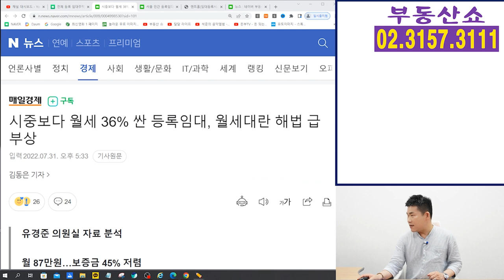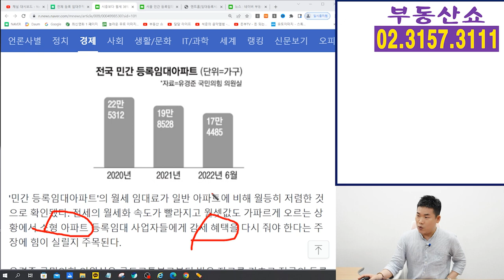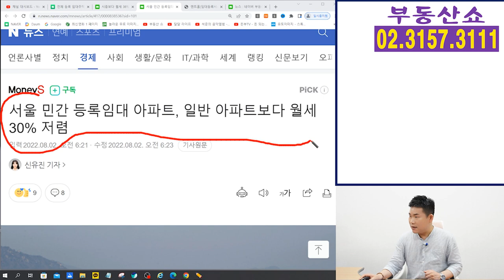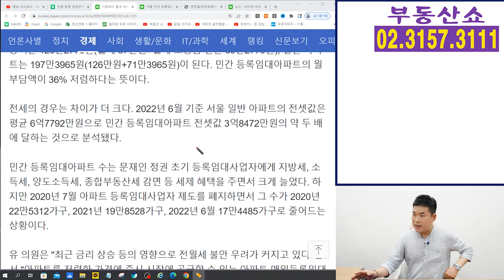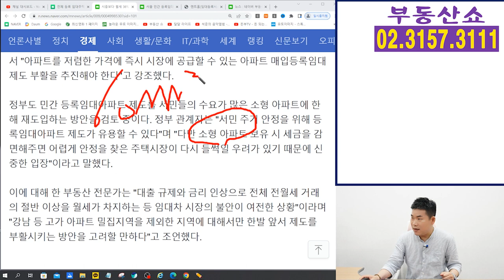월세대란 해법은 임대사업자 혜택 부활! 아파트 등록될까 ?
전세의 월세화 속도가 빨라지고,
월셋값도 가파르게 오르는 상황에서
서민의 주거안정을 위한 해법으로
임대사업자 제도가 급부상 하고 있는데요,